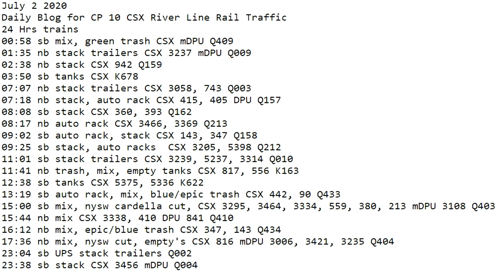July 2 2020 Trains 24 HRS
24 Hrs trains
00:58 sb mix, green trash CSX mDPU Q409
01:35 nb stack trailers CSX 3237 mDPU Q009
02:38 nb stack CSX 942 Q159
03:50 sb tanks CSX K678
07:07 nb stack trailers CSX 3058, 743 Q003
07:18 nb stack, auto rack CSX 415, 405 DPU Q157
08:08 sb stack CSX 360, 393 Q162
08:17 nb auto rack CSX 3466, 3369 Q213
09:02 sb auto rack, stack CSX 143, 347 Q158
09:25 sb stack, auto racks  CSX 3205, 5398 Q212
11:01 sb stack trailers CSX 3239, 5237, 3314 Q010
11:41 nb trash, mix, empty tanks CSX 817, 556 K163
12:38 sb tanks CSX 5375, 5336 K622
13:19 sb auto rack, mix, blue/epic trash CSX 442, 90 Q433
15:00 sb mix, nysw cardella cut, CSX 3295, 3464, 3334, 559, 380, 213 mDPU 3108 Q403
15:44 nb mix CSX 3338, 410 DPU 841 Q410
16:12 nb mix, epic/blue trash CSX 347, 143 Q434
17:36 nb mix, nysw cut, empty's CSX 816 mDPU 3006, 3421, 3235 Q404
23:04 sb UPS stack trailers Q002
23:38 sb stack CSX 3456 mDPU Q004